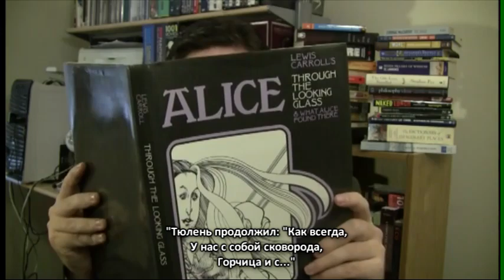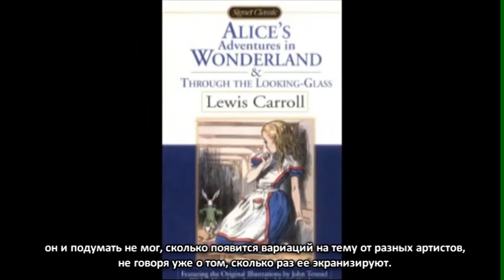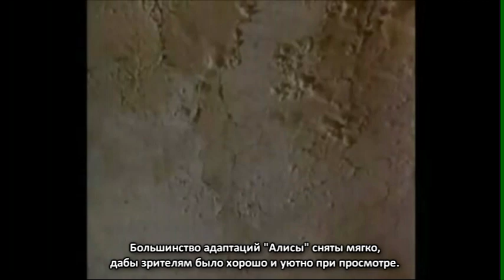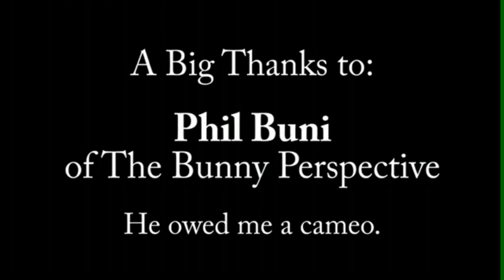Brows Held High - Alice | Алиса (rus sub)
Перевод: Кирилл Макашенец
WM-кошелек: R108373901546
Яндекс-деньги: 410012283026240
Примечания к переводу:
Трепанация - хирургическая операция, проводящаяся с целью создать отверстие в черепе
Если вдруг есть такие люди, не смотревшие "Монти Пайтон и Святой Грааль" - там есть милый кролик, безжалостно убивающий всех пытающихся пройти мимо него